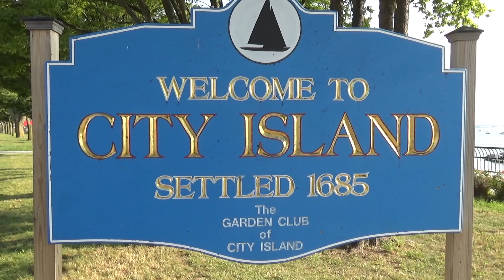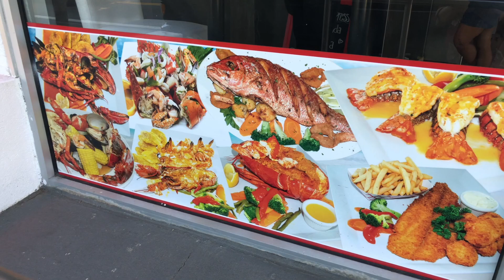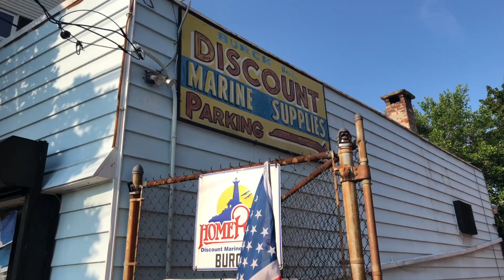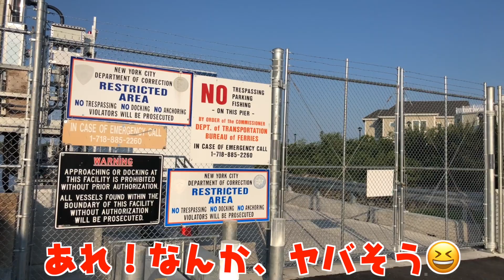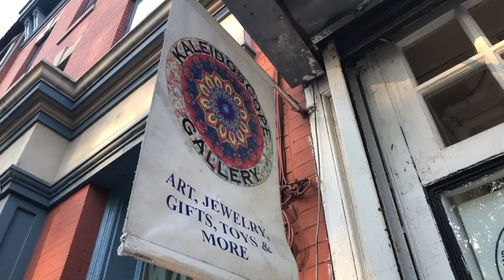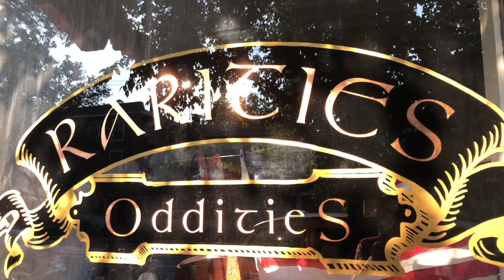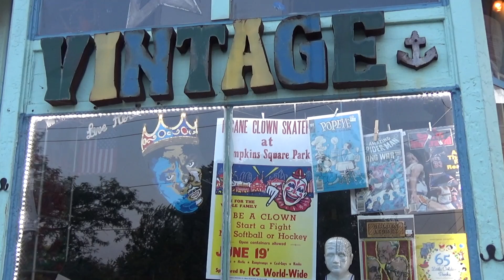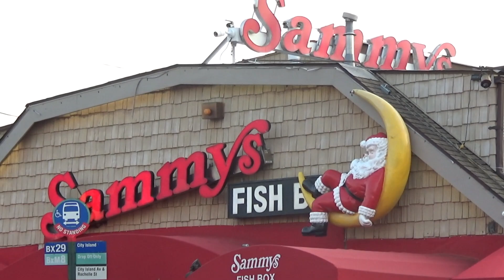こんなにある！？ニューヨークで一番シーフードレストランが多いシティーアイランド をお散歩！【NY散歩】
ニューヨークの中でもシーフードレストランが数多くある海の街シティーアイランド ！
ブロンクスからバスで行けるシティーアイランド をお散歩します！
今回は有名なハートアイランドも外から眺めます！